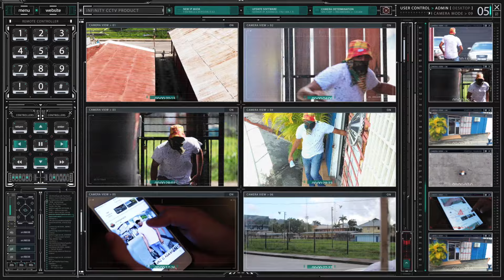CSTT UNMASK BANDIT